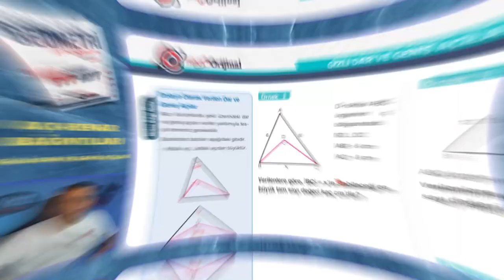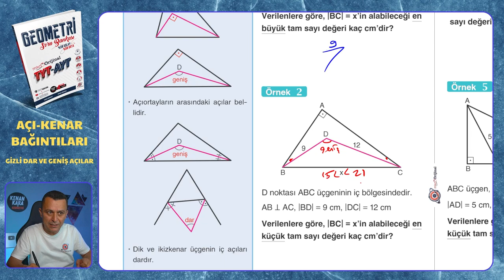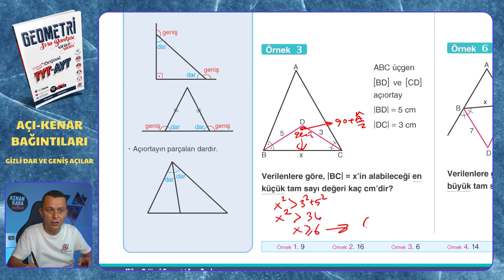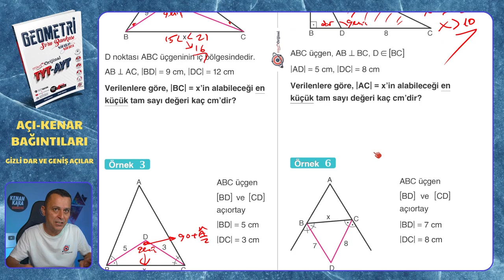GİZLİ DAR VE GENİŞ AÇILAR | Açı-Kenar Bağıntıları | Mikro Orijinal Geometri Soru Bankası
Mikro Orijinal Geometri Soru Bankası kitabındaki, Açı-Kenar Bağıntıları konusundaki GİZLİ DAR VE GENİŞ AÇILAR testinin çözümü